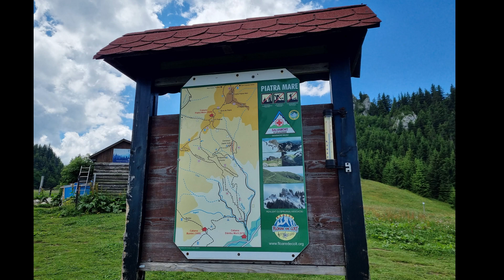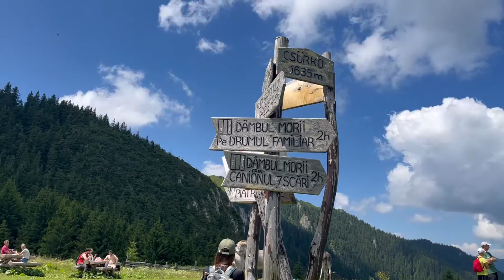Ep 05 - Canionul 7 Scari - Cabana Piatra Mare - Vf.Piatra Mare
In acest episod o sa parcurgem un traseu in grup catre Varful Piatra Mare prin Canionul 7 Scari.
Masivul Piatra Mare face parte din munții Bârsei, localizați în sudul depresiunii Brașovului, în cadrul Carpaților de Curbură. Atinge înălțimea maximă în vârful omonim, având o altitudine de 1.844 m.
Limita nordică a masivului este formată de depresiunea intramontană a Bârsei. În est, valea Gârcinului, însoțită de abruptul răsăritean al Pietrei Mari, constituie limita față de culmile rotunjite ale munților Gârbovei cu care există numeroase legături turistice. Limita sudică, spre munții mai scunzi ai Predealului, urmărește cursurile superior și mijlociu al Timișului Sec de Sus si pitoreasca depresiune a Timișului de Sus. Spre vest, culoarul vaii Timișului desparte Piatra Mare de masivul Postăvarul.
Exista posibilitatea de cazare peste noapte la cabana Piatra Mare, 1628 m altitudine. Cabana este conceputa ca un open-space mare, fara usi intre mansarda unde sunt paturile si sala de mese de la parter.

Vizionare placuta!

Pagina creata de un cuplu tanar care exploreaza frumusetile Muntilor Carpati.